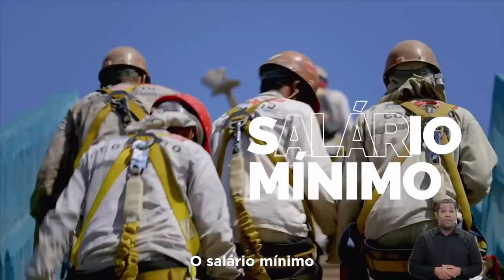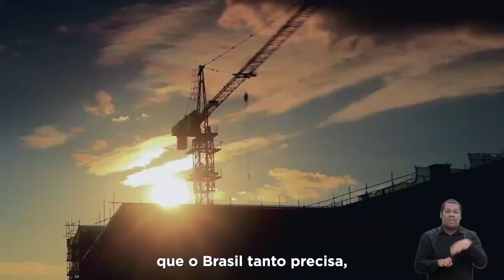Mensagem de fim de ano do Presidente LulaMensagem de fim de ano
Acompanhe a mensagem de fim de ano do presidente Lula para os brasileiro.